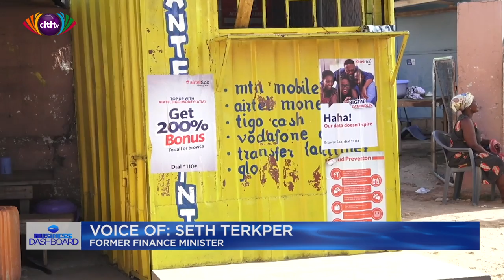Go to IMF, e-levy is not the way - Seth Terkper to gov't | Business Dashboard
Former Finance Minister, Seth Terkper, says that the government not going to the IMF will not bode well for the country. He says that not doing that will negatively affect the economy of Ghana.